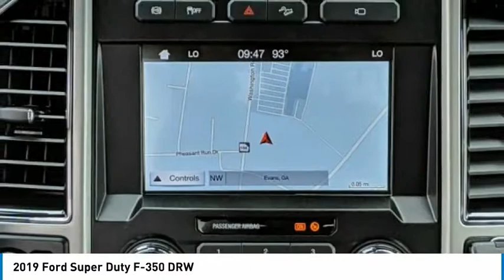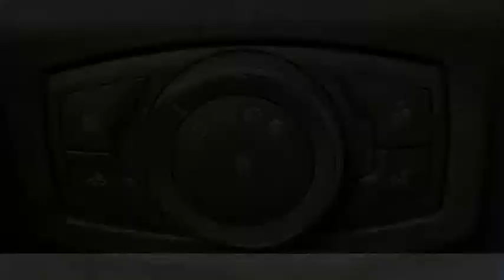2019 Ford Super Duty F-350 DRW 2019 Ford Super Duty F-350 DRW F46030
2019 Ford Super Duty F-350 DRW

Fairway Ford
4333 Washington  Rd.

Pick up this White 2019 Ford Super Duty F-350 DRW, available today at Fairway Ford . This could be the one you've been searching for.